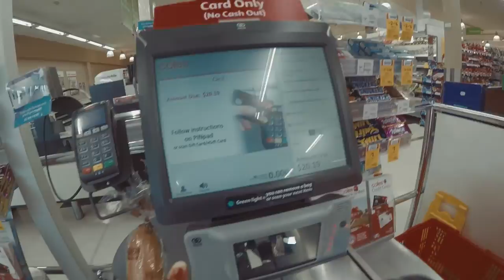LAZY JETLAG DAY WITH MY BERNESE MOUNTAIN DOG | VLOG0040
Jetlagged with nothing to do... Beach/Pool/Supermarket. Easy

Any hints/tips/comments are much appreciated, just starting this up so learning the ropes! is my email if you have any Q's